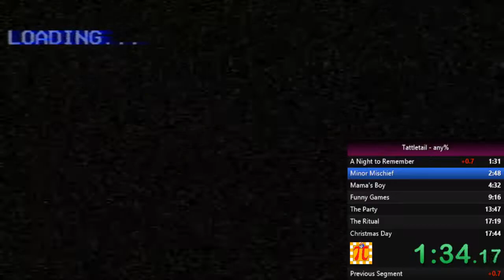Tattletail Any% Glitchless Speedrun in 16:43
Sorry Mama; Daddy's home. sorry. A much more improved run without developer codes. A lot of it depends on where the candles spawn, and if Mama behaves herself. I'll look to improve my 100% run as well. Later, man.